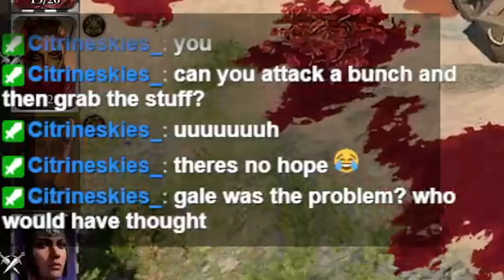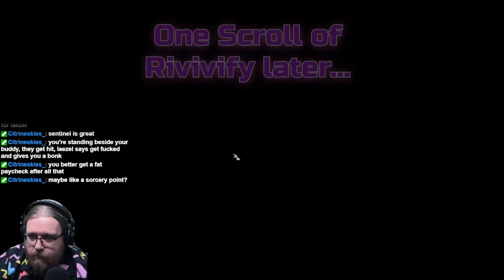Gnoll's Well That Ends Well - Baldur's Gate 3 - Ep. 20